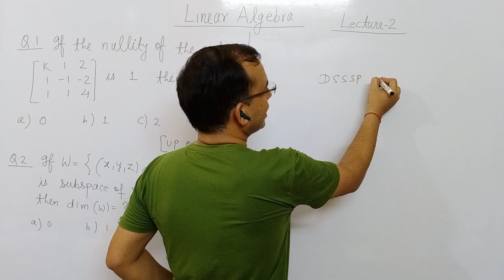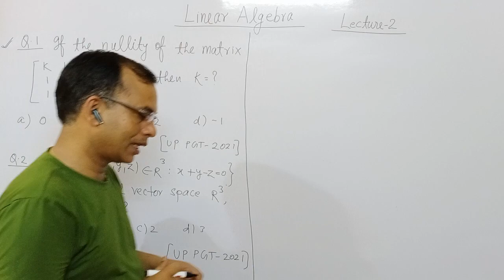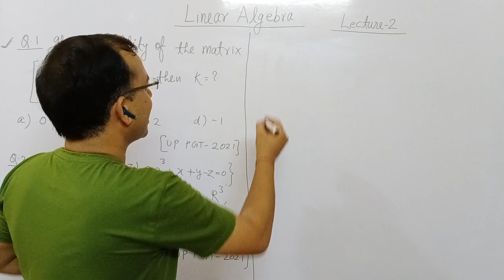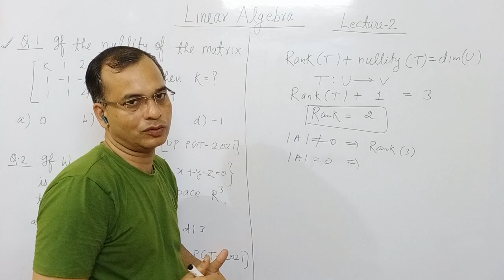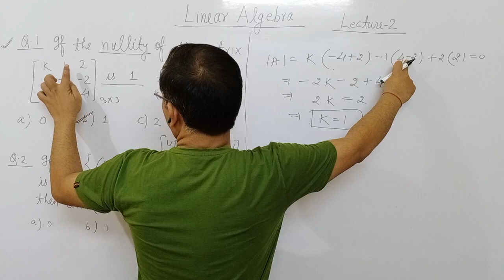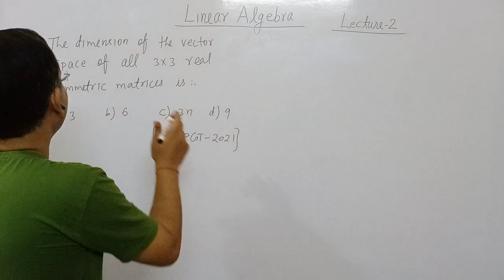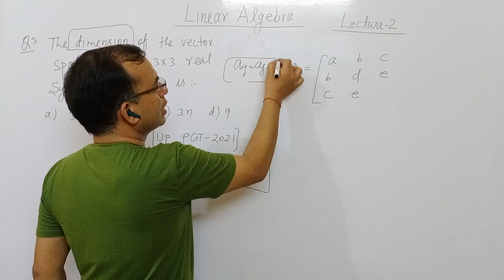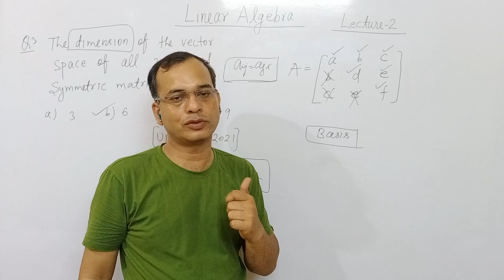IMPORTANT CONCEPTS OF LINEAR ALGEBRA II TGT/PGT MATHS II LEC-2